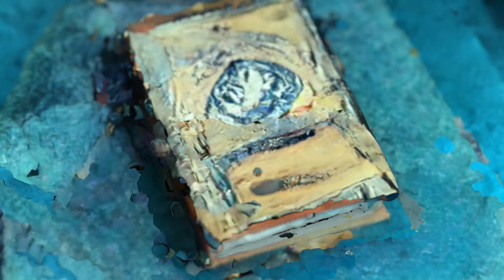Digital Folktales - AI-generated Book Trailer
A collection of AI and human tales from internet folklore.
Written by GPT-3 and illustrated with VQGAN+CLIP.

Video created with photogrammetry and VQGAN+CLIP.